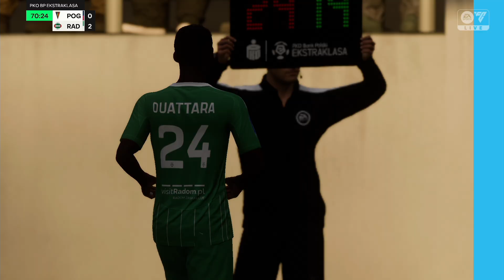Liga Polska (Pogoń Szczecin vs Radomiak) 08/11/2024 godzina 20:30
SYMULACJA MECZU